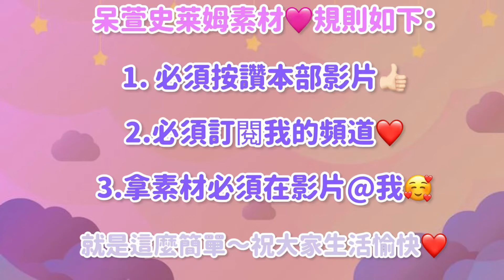[呆萱] 🐹姜妹妹假水史萊姆素材🫚厚實硅胶假水💢🌝超療癒！🥛盖泡🫧🤤可以拿來做合輯📱訂閱按讚分享即可抱走✅免費素材還不快來🆓‼